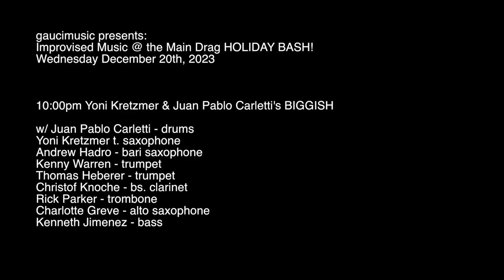Yoni Kretzmer & Juan Pablo Carletti's BIGGISH @ the Main Drag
gaucimusic presents:
Improvised Music @ the Main Drag HOLIDAY BASH!

10:00pm Yoni Kretzmer & Juan Pablo Carletti's BIGGISH
w/ Juan Pablo Carletti - drums
Yoni Kretzmer t. saxophone
Andrew Hadro - bari saxophone
Kenny Warren - trumpet
Thomas Heberer - trumpet
Christof Knoche - bs. clarinet
Rick Parker - trombone
Charlotte Greve - alto saxophone
Kenneth Jimenez - bass